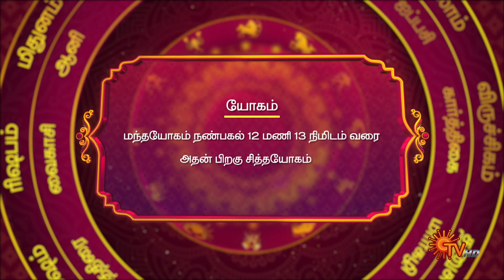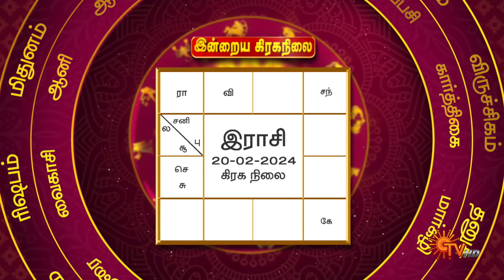இன்றைய ராசி பலன் | நல்ல காலம் பிறக்குது | 20 February 2024 | Sun TV